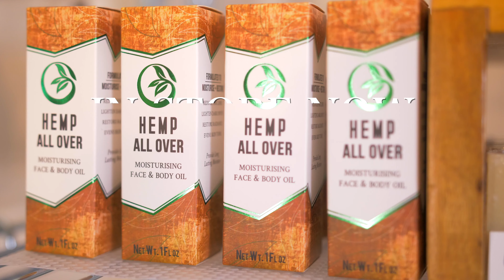Oh It's Natural Commercial